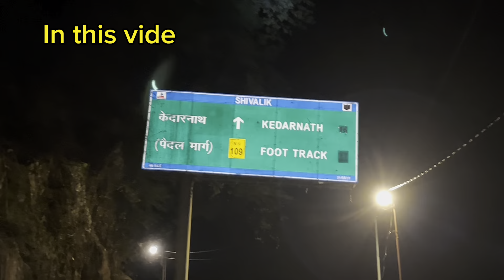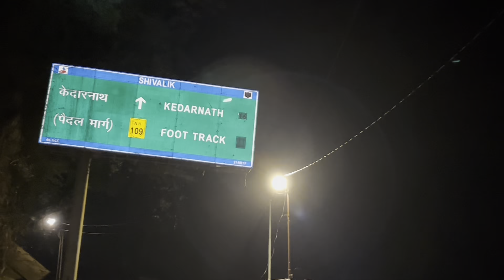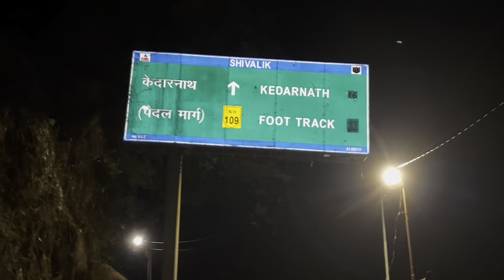गौरीकुंड से केदारनाथ पैदल यात्रा || 22 किलोमीटर की पैदल यात्रा || सम्पूर्ण जानकारी|| kedarnath 🚩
You can use this music in your YouTube videos without any problem.

If you like the music, please comment. And listen to other music on my channel.

For any opinion you can message the Facebook page. Here is the link :

 / nocopyrightvibes

I hope you will like the page

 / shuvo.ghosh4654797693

 / shuvo_ghosh056

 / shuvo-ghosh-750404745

Hope you like the music. If you like it, you can share it with us through comments. If we have any mistakes, you can let us know by commenting.And if you have any favorite music, you can mention it in the comment box, i will make a video about it later.